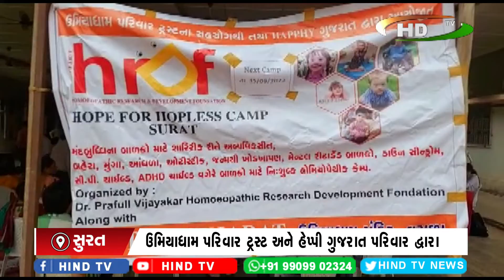ઉમિયાધામ પરિવાર ટ્રસ્ટ અને હેપ્પી ગુજરાત પરિવાર દ્વારા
હોપ ફોર હોપલેસ નિઃશુલ્ક હોમિયોપેથીક કેમ્પનું આયોજન
 80 થી પણ વધારે ડોક્ટરોની ટીમ દ્વારા તપાસ
11 વર્ષથી યોજાય છે આ કાર્યક્રમ